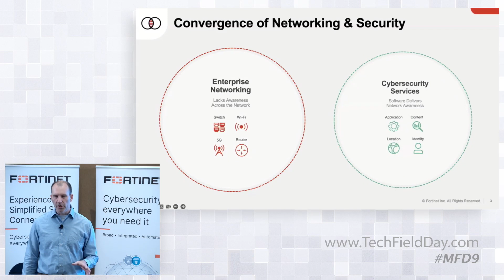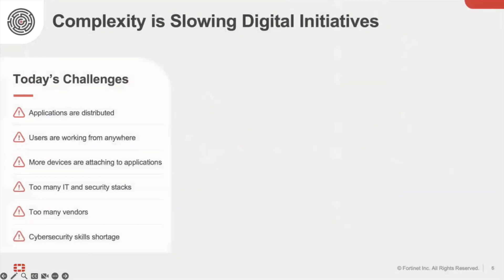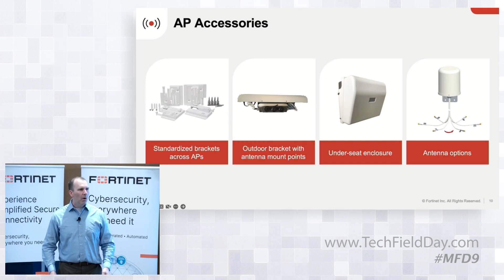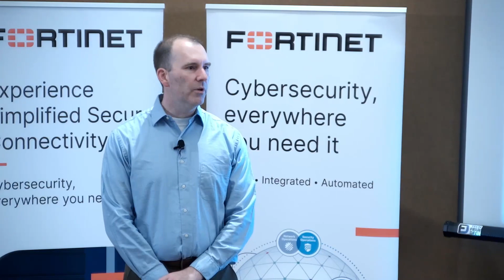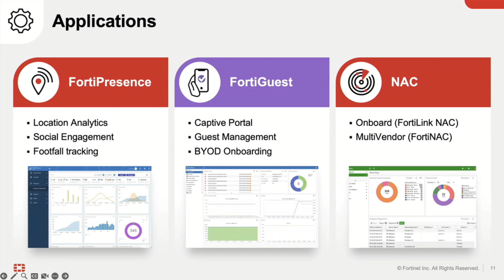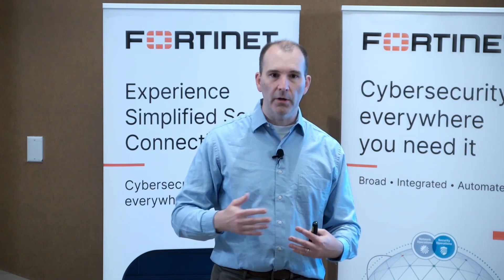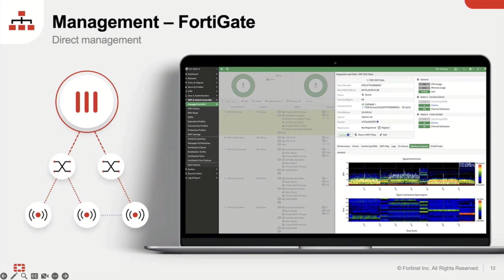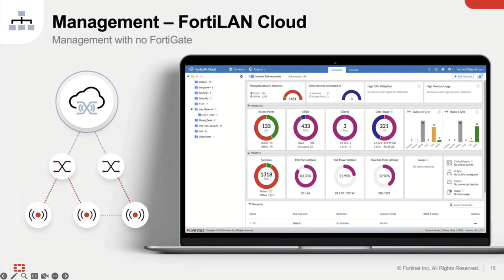Fortinet’s Wireless Vision and Product Offering 2023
This session will cover Fortinet’s take on Wireless, the importance of Secure Networking, and how we see this shaping the future of the networking space. It will also review / recap our product portfolio from AP models to accessories like brackets and antennas all the way to supporting applications like NAC and Presence Analytics.

Presented by Chris Hinsz, Senior Director, Products and Solutions - Wireless. Recorded at Mobility Field Day 9 on May 17, 2023. for more information.